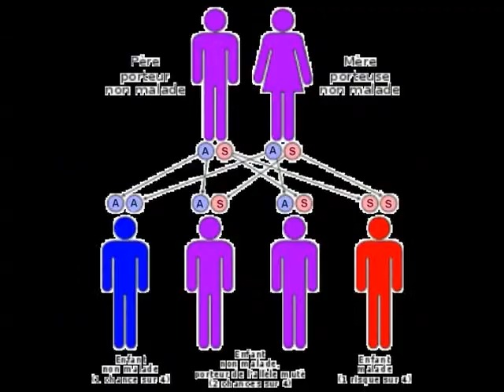Journée mondiale lutte contre la drépanocytose: Le message du Gouvernement ivoirien